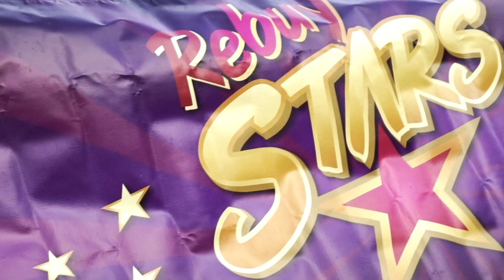BioCompacT Race Cestice - Kubacka Štefan | Honda Civic